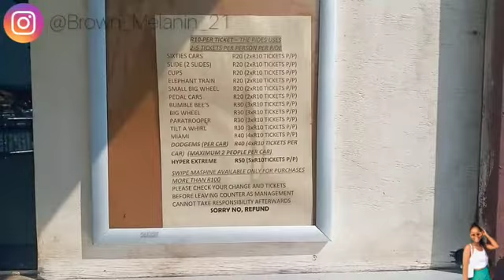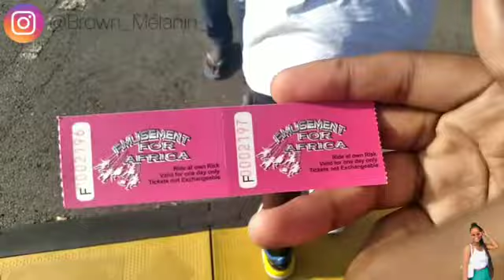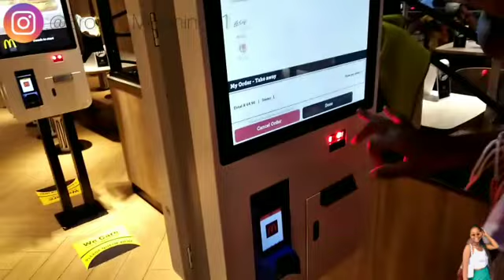VLOG: SPEND THE DAY WITH ME || ZULU GIRL || SOUTH AFRICAN YOUTUBER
Hy Loves❤

☆FAQ'S☆
Age: 19
From: Mpumalanga
Currently: Free State
Camera: Samsung A02s
Edit software: Inshot

♡Make Sure to do everything out of love, not because you want to impress someone else:) Words Of Wisdom ♡

Musician: @iksonmusic
Musician: Jeff Kaale
Musician: Jeff Kaale
Musician: Jeff Kaale
Musician: LiQWYD
Musician: Jeff Kaale